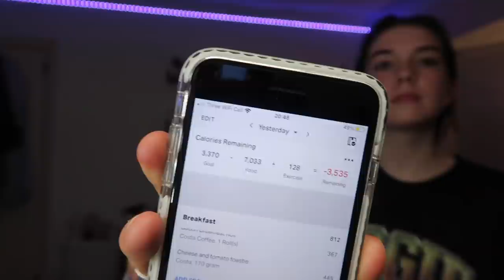10,000 CALORIE CHALLENGE *MAN VS FOOD*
Don't be fooled, this challenge isn't as great as everyone says it is. Regret hit me HARD!

Wasn't being a skinny legend.